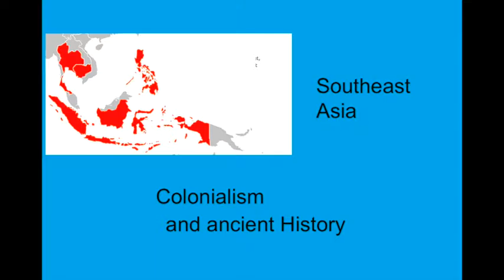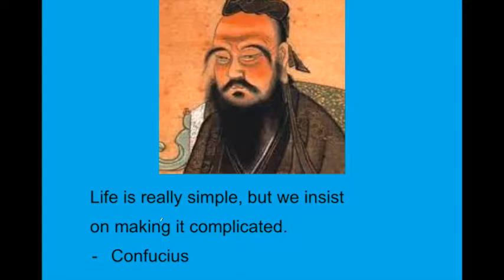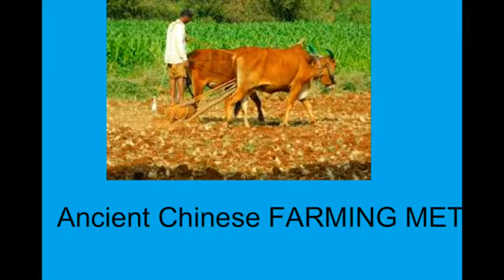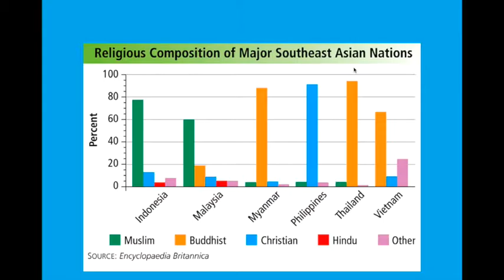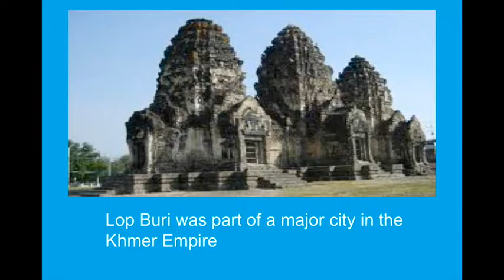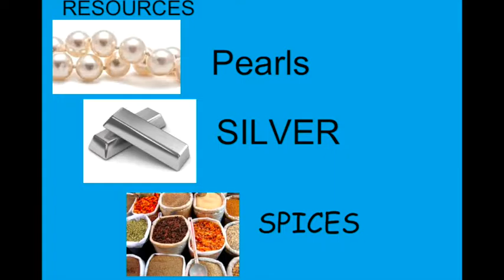Southeast Asia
Lecture Video over geography of Southeast Asia